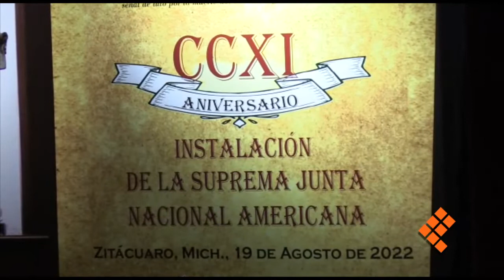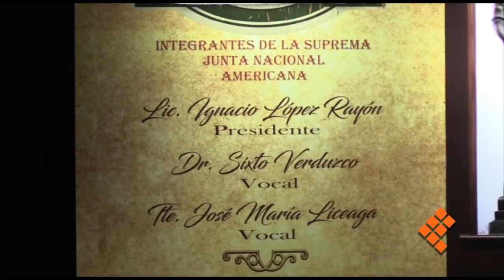Llaman a unidad entre sociedad y Gobierno por el desarrollo de Michoacán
ZITÁCUARO, Mich., 19 de agosto de 2022.- Un llamado a la unidad que integre a los tres poderes del Estado y a todos los sectores de la sociedad para construir un mejor futuro para Michoacán, tal como lo desearon quienes sentaron las bases del primer gobierno independiente y democrático del país, hizo la diputada Gloria Tapia.